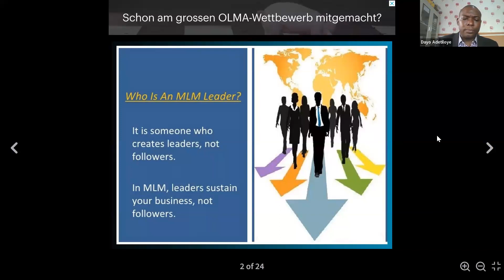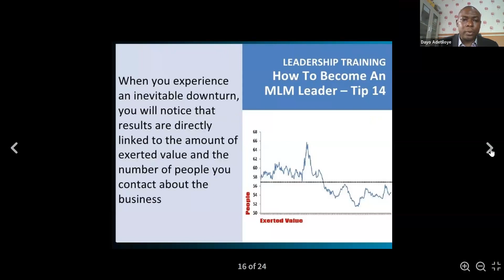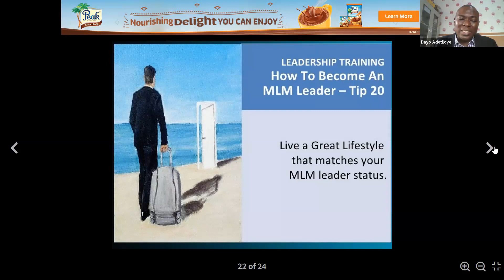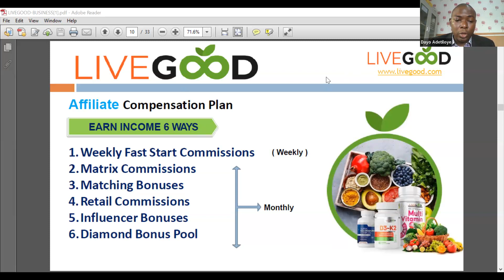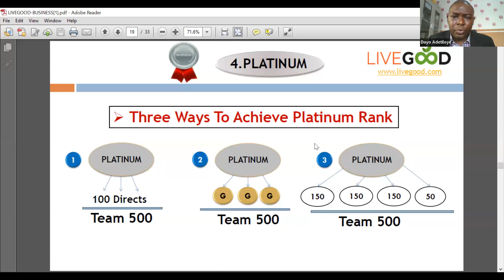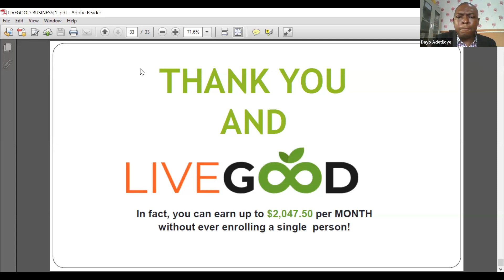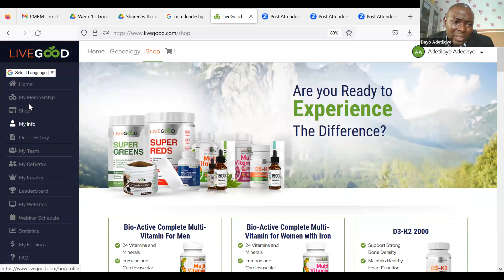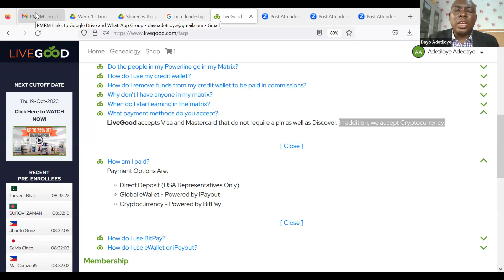LiveGood Leadership Training 1.0 By Dayo Adetiloye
LiveGood Leadership Training by Dayo Adetiloye

LiveGood is an ecommerce company like Amazon. They run a Membership Club to sell products to their members at a very affordable rate.

At this time the products they have are health products but as time goes on they will add all sorts of products.

LiveGood has one powerline and anybody that joins is subsequently assigned a business center or a matrix. The club gives two options; you may choose to refer or you may choose not to refer.

1.

2. Join this WhatsApp group for your account Activation and Business mentoring

If you choose not to refer others to the club, the company says as you join the powerline and falls into a matrix, through the activities of your upline and grand Uplines other affiliates who they bring into the system after you will likely fall under your matrix and as many as are found under you becomes your downlines without you referring or even knowing them. No matter their number, you earn 2.5 cents on each of them every month. For this, the company calculated that one can earn up to $2000 monthly in this system without referring a single soul as time goes on and when the matrixes are completely filled up.

 It's not a get rich quick business but gradually, one will begin to earn massively in the business as a passive member. If you wish to be a passive member, get ready to pay for one year and be patient with the system for one year or more before you can earn significantly, if you commit $140 and after a year you make $300 every month, I will say it is worth it. But why would you want to be passive when you can earn $16,000 and more every month here.

For those that refer, the company pays $25 for every referral. The referral and indirect referral bonuses which go ten generations deep are paid weekly. The person also enjoys matching and matrix bonuses that go fifteen levels deep based on one's rank. These are paid monthly.

Registration is $50. $40 accounts for activation fee while $10 accounts for monthly maintenance fee. The $40 is a one time payment but the $10 maintenance fee is paid every month and that is what qualifies one to continue to earn both matching and matrix bonuses every month. If you can do what many of us did, we paid for one year. You get a discount of $20 if you pay for one year so you pay  $140 for one year.

The company has powerful products that are supplements, good energizers and muscle toners as well as those that help in weight loss and beauty products that are anti aging and for flawless skin. Product purchase is by choice and not by force.

There's no PV or BV or points. No strong leg or weak leg. You can order through your back office and the company will deliver to your doorstep in your country. The business is giving people hope, now, and I wish we pay a little attention to it. If you desire to be part of the business, please click on the registration link below and sign up

Remember to join LiveGood .

✅ No Certificate is needed to succeed here.

✅ Your background  or tribe is not a selection criteria

✅ Your status (Single, Married, Divorce, Widow, Widower) doesn't matter.

✅ You can be working somewhere and be building a million dollar Business to change your life forever by using your phone as office.

✅ You don't need office space to build your business.

✅ You don't need sales girls or sales boy to look after your business.

✅ You don't need to fear if yours shops is secure or not after closing period.

✅ You don't need to pay security men to keep your business safe and secure.

It is modern Multilevel Marketing System. It is LiveGood.

Let's Move And Grow Together ✈️✈️✈️.

1.

2. Join this WhatsApp group for your account Activation and Business mentoring